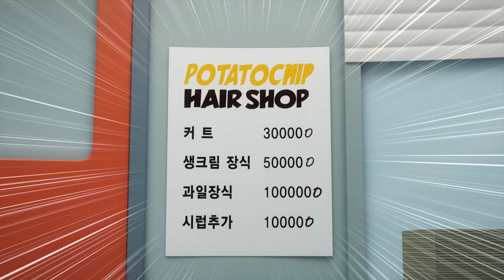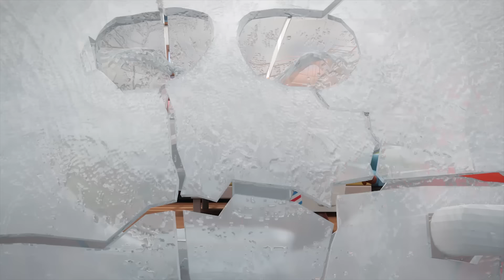브레드이발소 | 바게트특집 | 애니메이션/만화/디저트/animation/cartoon/dessert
바게트가 나오는 에피소드만 모았다!
-바게트와의 만남
-브레드와바게트1
-브레드와바게트2
-브래드와바게트3

월(오후 6시) : 하이라이트 영상
수(오후 6시) : 하이라이트 영상
금(오후 6시) : 캐릭터 모음집
토(오후 6시) : 본편 영문 더빙